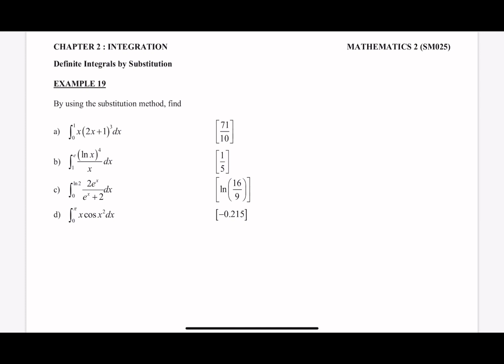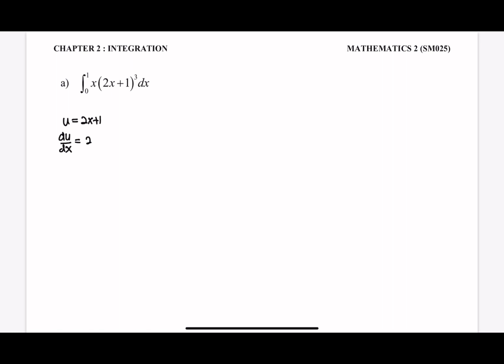2.4 Definite Integral By Substitution Method